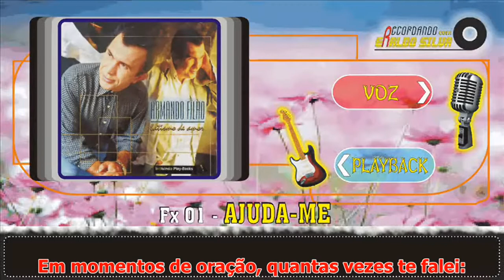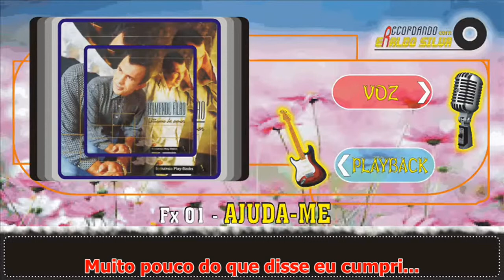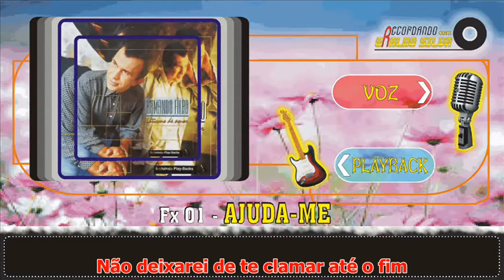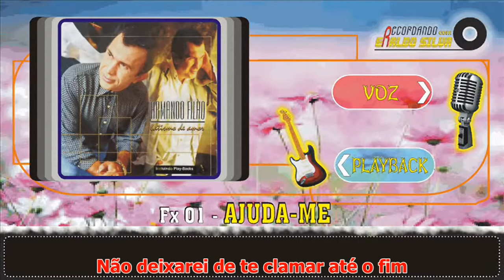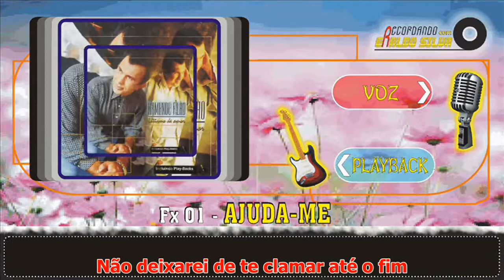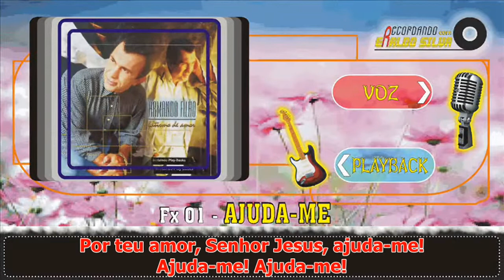Armando Filho AJUDA-ME Play Back Legendado